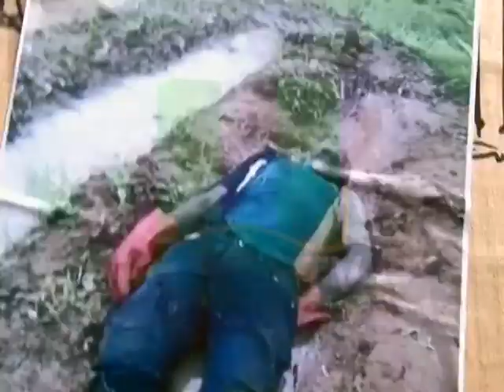Agogo Residents Invoke Curses On Fulani Herdsmen